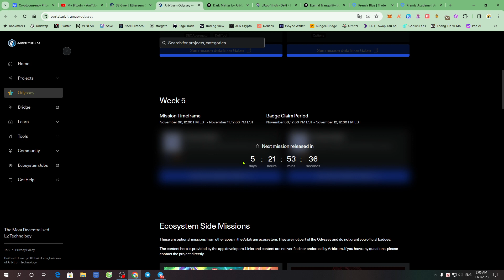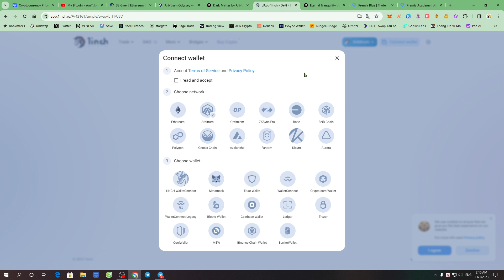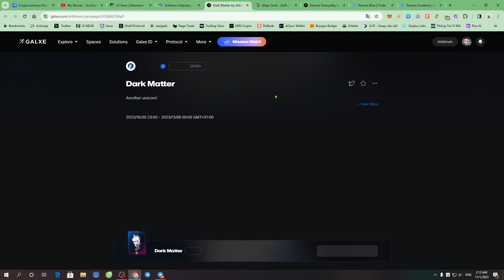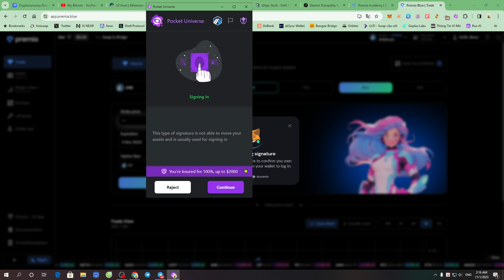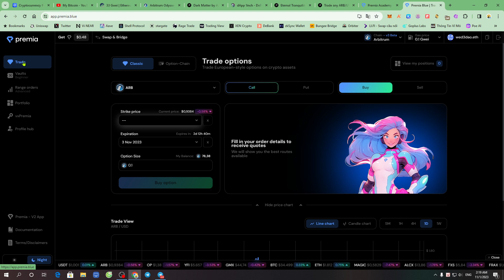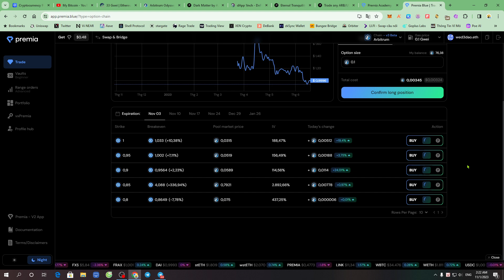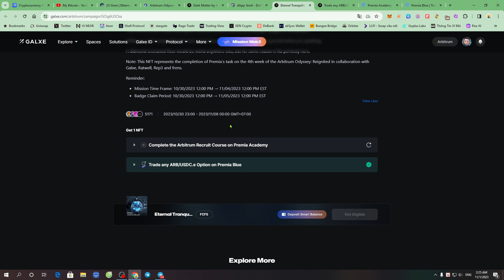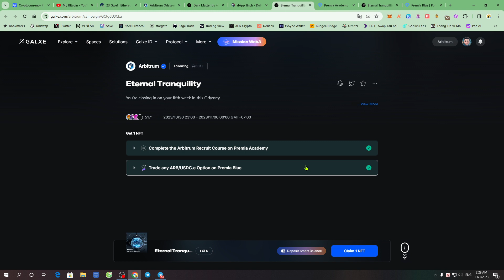[Arbitrum Odyssey] Hướng dẫn tham gia chiến dịch Arbitrum Odyssey claim OAT / Tuần 4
🕐 Nhiệm vụ Tuần 4 kết thúc ngày 4/11/2023

❓ Đáp Án Quiz:
1. Quiz: Where does Premia Blue's options orderbook live?
👉 Arbitrum Nova

2. Quiz: Premia Blue is the first non-custodial options settlement layer & exchange with fully customizable options parameters and risk exposure?
👉 Premia Blue is the first non-custodial options settlement layer & exchange with fully customizable options parameters and risk exposure.

3. Quiz: What are the two main types of basic options?
👉 Calls and puts

4. Quiz: What is the strike price?
👉The price at which an option can be exercised after expiration.

5. Quiz:  What benefit does Arbitrum provide for users on Premia Blue?
 👉 Low fees, fast transactions, and a hyper-efficient options orderbook on Arbitrum Nova.

5.1. Quiz: What is a put option?
👉 A financial derivative that gives its holder the right, but not the obligation, to sell an asset at a specific strike price and expiration date.

5.2. Quiz:  What can traders do on Premia Blue?
 👉 Trade options on any ERC-20, provide liquidity with fully customizable parameters, and deposit into automated yield strategy vaults.

5.3. Quiz:  What is Arbitrum One?
👉 The home of Ethereum L2 DeFi.